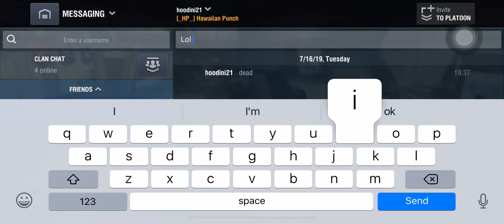1v2??? WOTB Medium and light vs heavy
Lol look at this video and watch till the end to see who wins